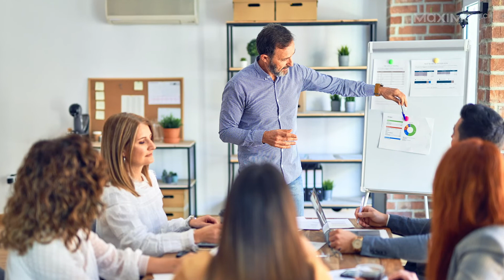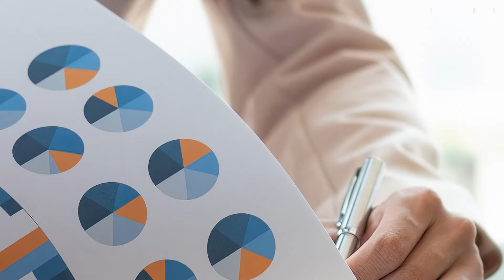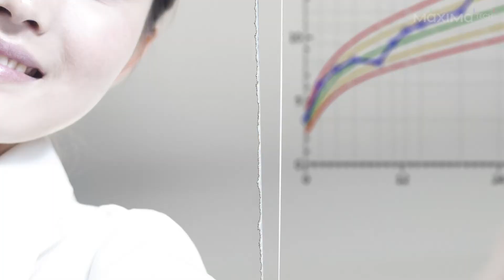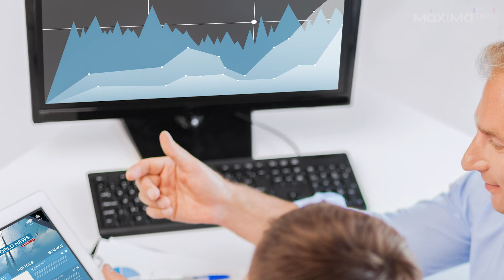Organização da Informação: melhore seus gráficos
Uma boa apresentação exige que você consiga organizar dados e criar gráficos para transmitir a mensagem de maneira rápida e simples.

Criar gráficos é uma boa estratégia na organização da informação, porém é preciso saber qual é o tipo mais adequado para a ideia que você quer passar. A organização da informação na apresentação exige planejamento e uma meta bem definida.

Assista a esse vídeo-dica e saiba como montar uma apresentação matadora ao criar gráficos de um jeito muito assertivo.